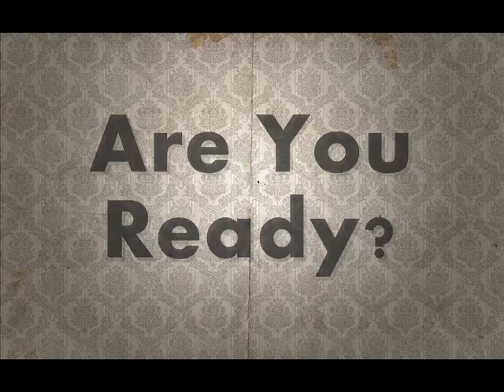The Top Model Project Season 1 CASTING! ( CLOSED )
APPLY AS ANY GIRL FROM
ANTM
AUSNTM

Example:
Alice Burdeu AUSNTM 3

Goodluck!

Models:

Nicole Fox ANTM 13
Lexie Tomchek ANTM 15
Laura laFrate ANTM 18
Kelsey Martinovich AUSNTM 6
Brittany Markert ANTM 13
Adele Thiel AUSNTM 5
Samantha Downie AUSNTM 4
Leslie Mancia ANTM 6
Simone Holtznagel AUSNTM 7
Eva Pigford ANTM 3
Catie Anderson ANTM 2
Kendall Brown ANTM 15
Naduah Rugeley ANTM 14